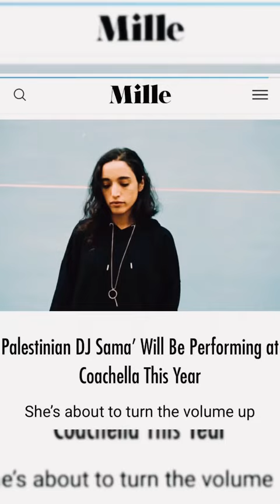2022 Incredible Year Sama’ Abdulhadi